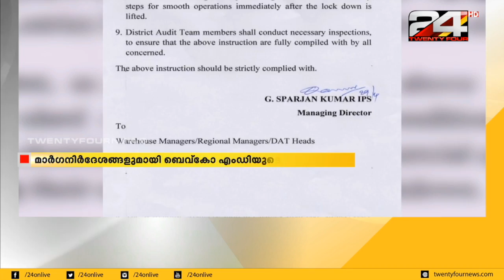മദ്യശാലകൾ തുറക്കുന്നതിനു തയ്യാറെടുക്കാൻ നിർദേശം